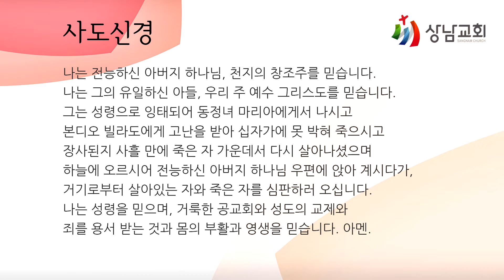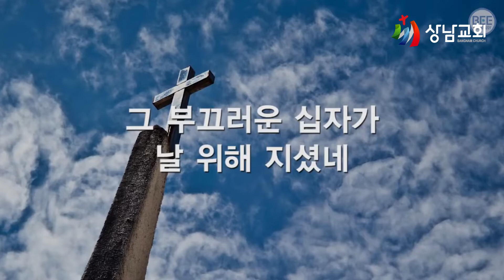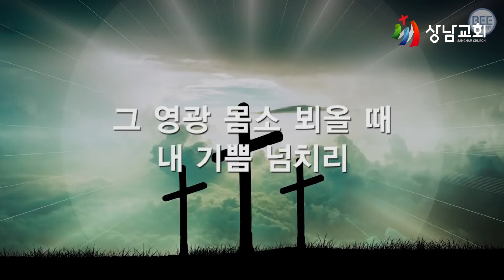20221206 / 화 / 겸손하고 진솔하게 / 전도서 5장 7절 / 이희웅 목사